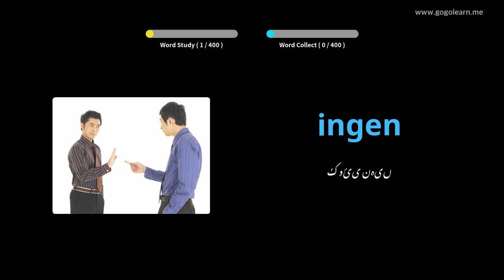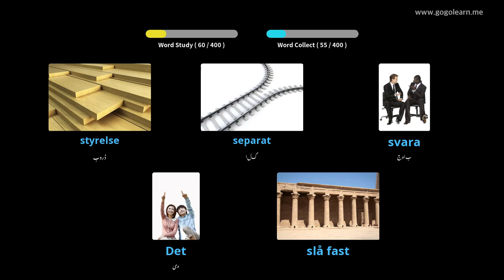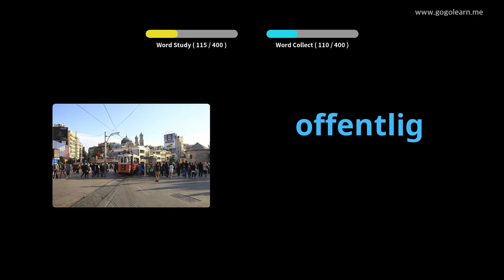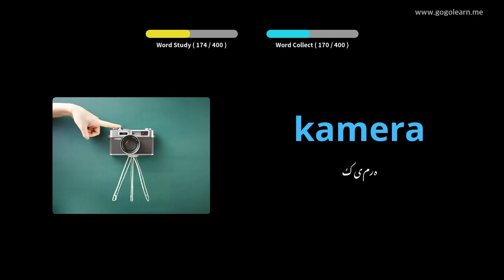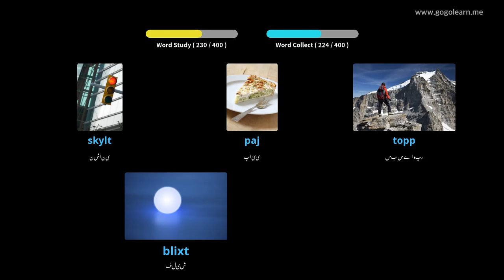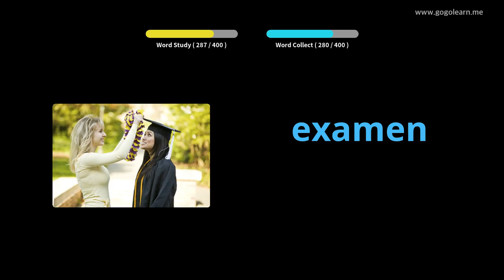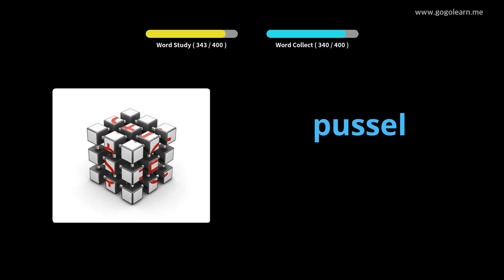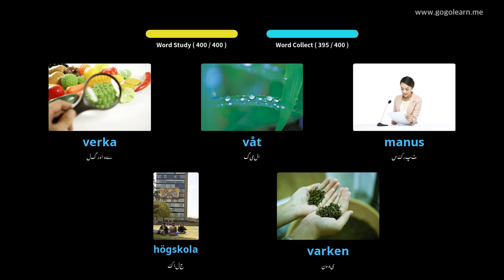سویڈش ذخیرہ الفاظ سیکنڈری اسکول 3 | Golearn